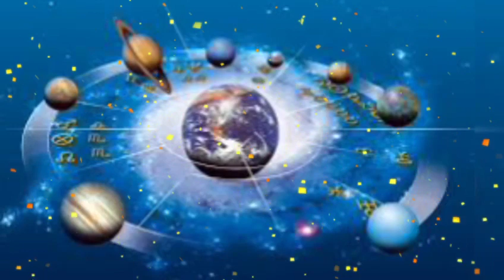मिथुन राशि 23 मई शनिवार | Mithun Rashi Aaj Ka Mithun Rashifal |23 may 2020,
23 may 2020 mithun rashi
mithun rashi 23 may 2020
Dainik Rashifal,Horoscope,Astrology
23 मई शनिवार मिथुन राशि
आज का राशिफल मिथुन राशि
मिथुन राशिफल

responsible for any adverse consequences.Therefore, viewers
are advised to act at their discretionary